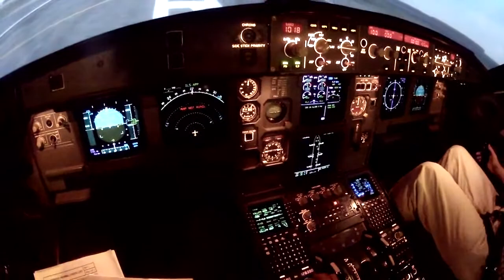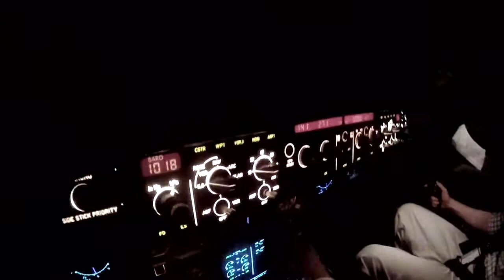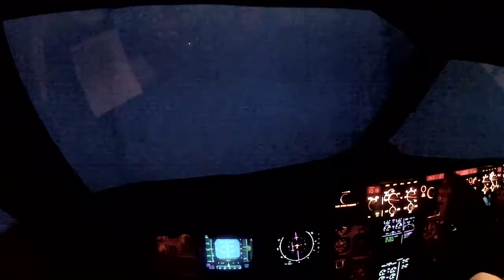Level D Airbus A320 sim at Heathrow